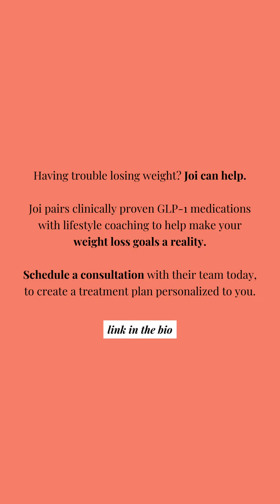Are GLP-1 medications just another fad diet?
“No. There's one big difference between fad diets and GLP-1 medications, willpower.

These medications slow gastric emptying so you feel full longer and they decrease the hunger signals being sent from your brain. They can be really helpful if traditional diets have failed you because they can remove one of the biggest hurdles of dieting, relying solely on willpower to succeed.”

Dr. Amy Killen, a medical advisor at Joi Women’s Wellness (@joiwomenswellness6831 ) shares her expertise on GLP-1 medications, and how they aren’t just another fad.

Looking to try GLP-1 medications to achieve your wellness goals?